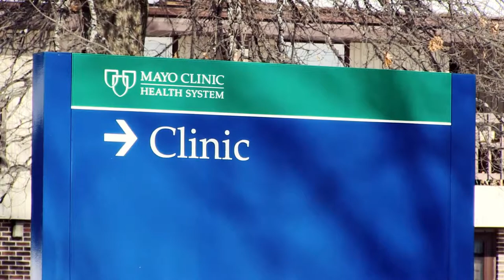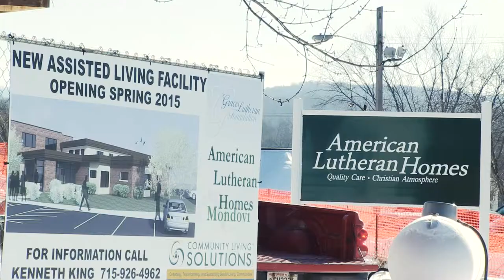Video Tour of American Lutheran Homes Mondovi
Take a virtual tour of American Lutheran Homes Mondovi